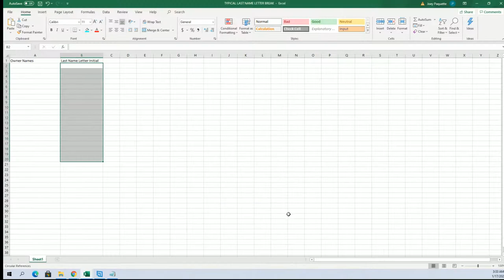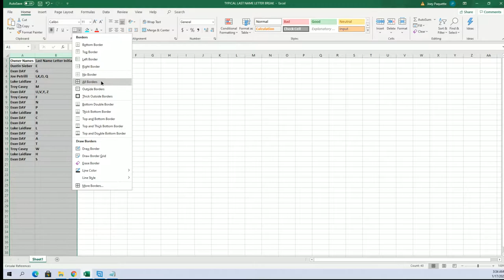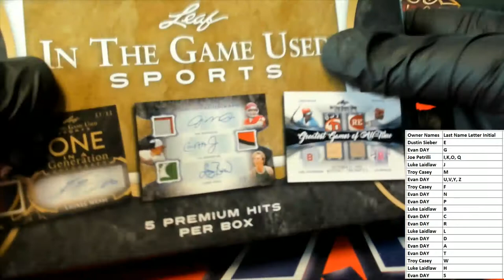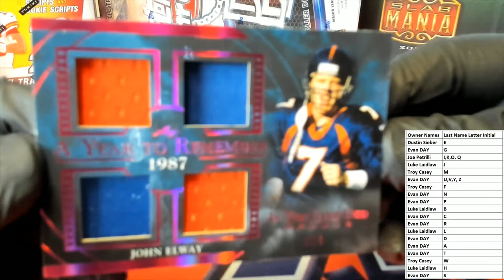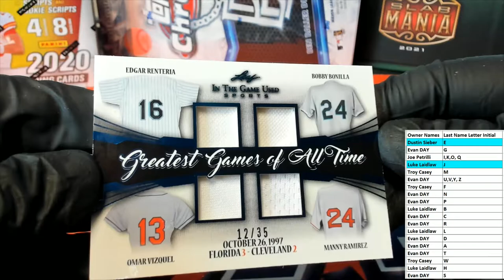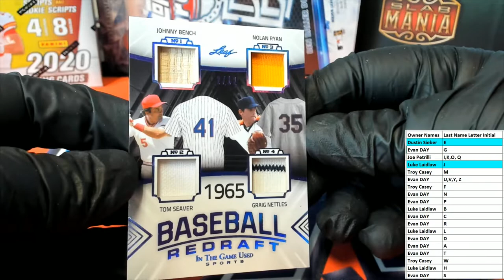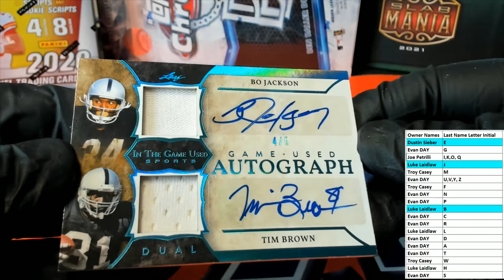2020 Leaf ITG Sports ID 20LEAFITGSPORTS108